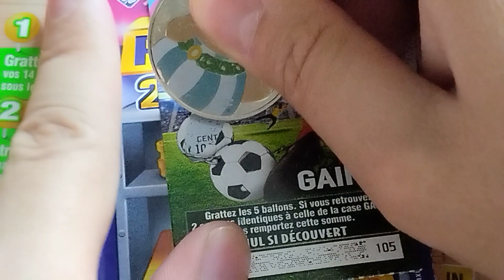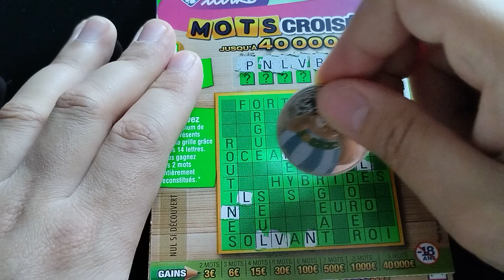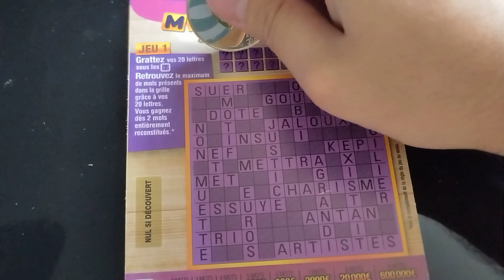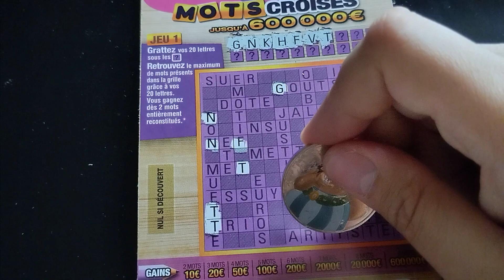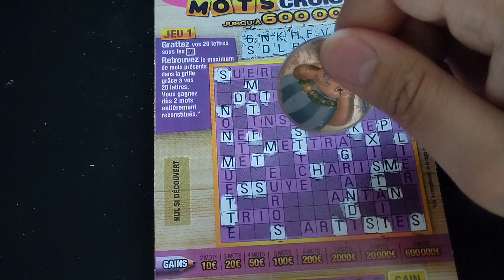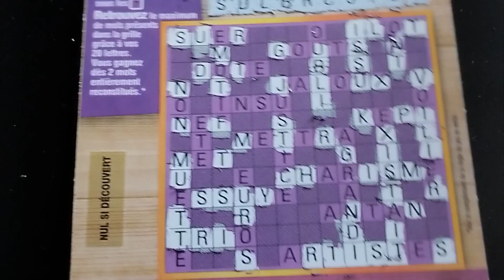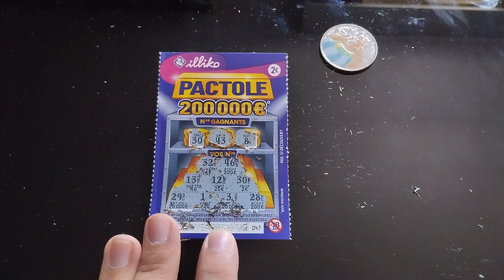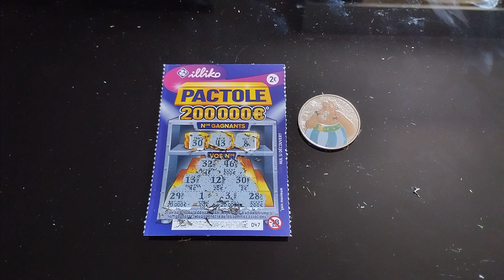grattage d'un mot croisée, d'un pactole, d'un goal, d'un méga mot croisée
mise de 16 euros